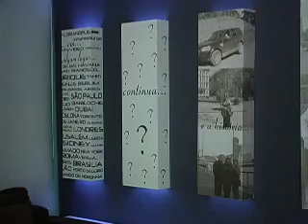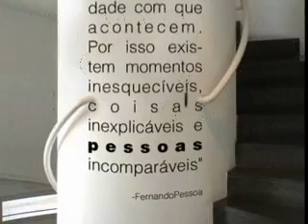Missão Casa - 20/04/09 - Bloco 2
A casa com a sua cara. Acompanhe as dicas dos profissionais que trabalham com a personalização dos ambientes.

Missão Casa: Cana 36 da Net - TV Com.
Segunda às 20h. Reapresentações: sábado, às 13h15min e 23h, e domingo as 16h30min.